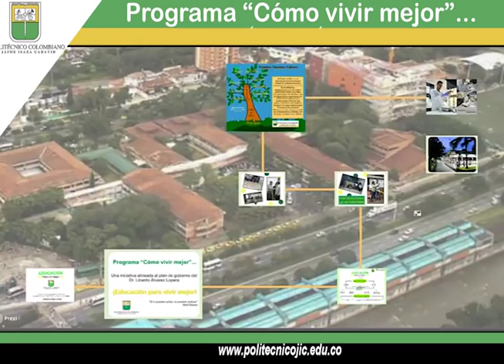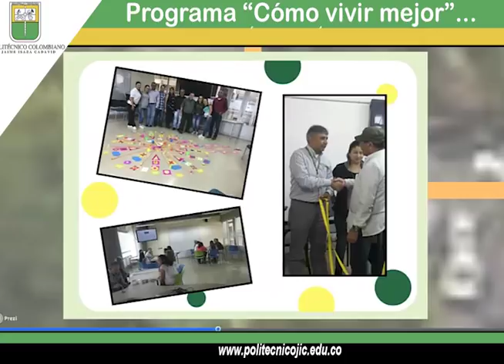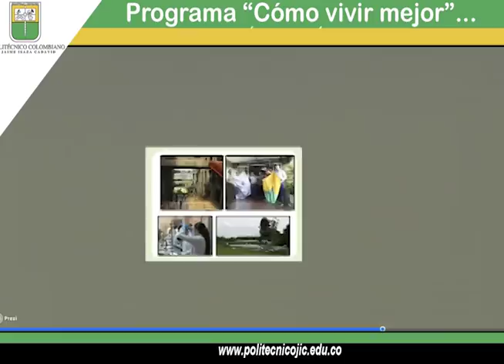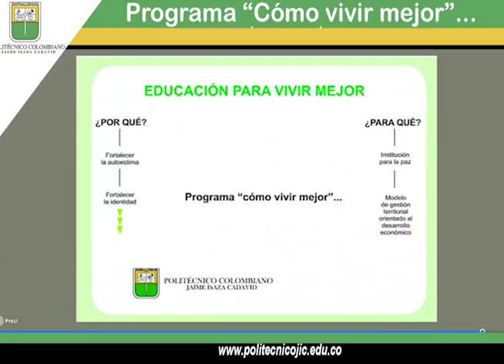Programa Cómo Vivir Mejor Poli